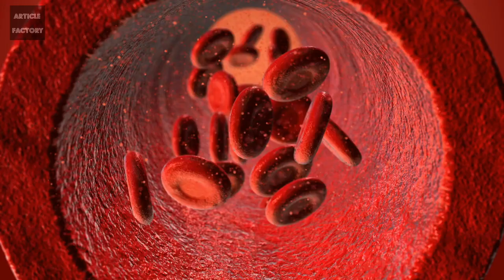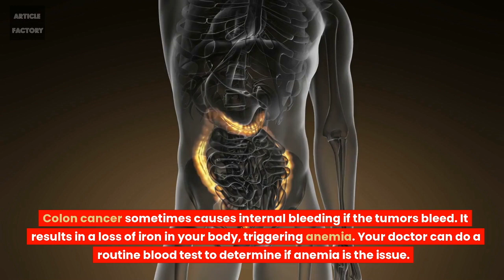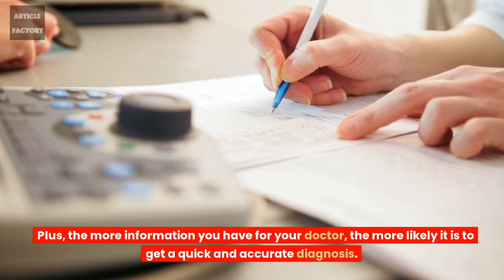5 Hidden Signs of Colon Cancer Most People Ignore!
5 Hidden Signs of Colon, Cancer Most People Ignore!